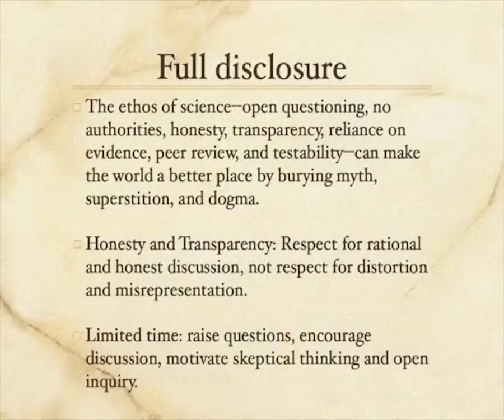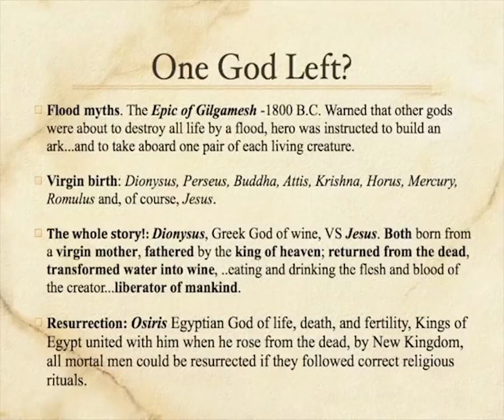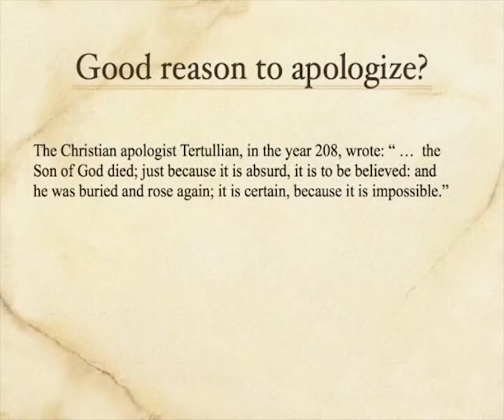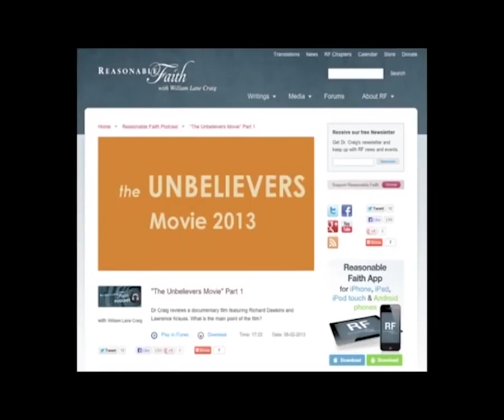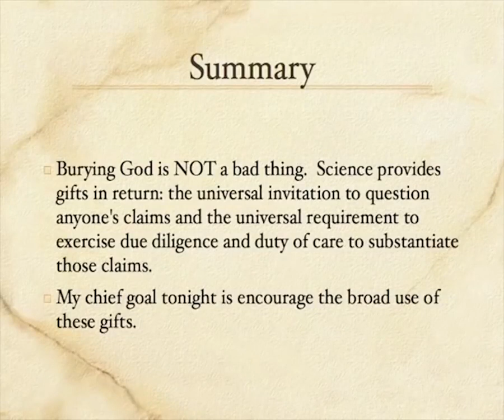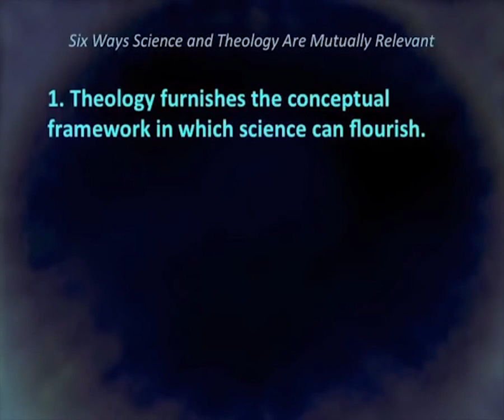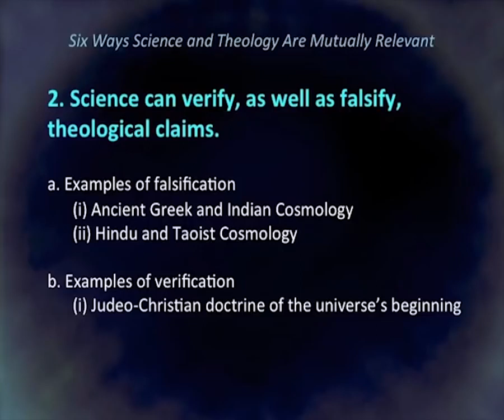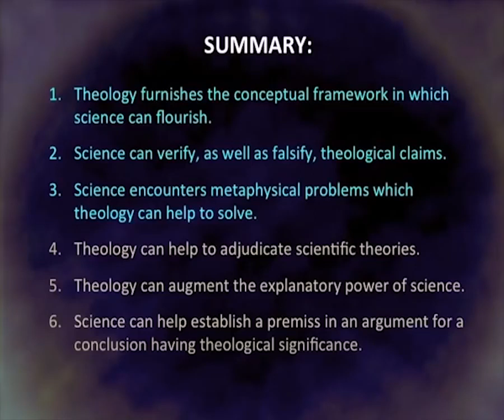#15 Debate - Lawrence Krauss vs William Lane Craig - Has Science Buried God - 2013